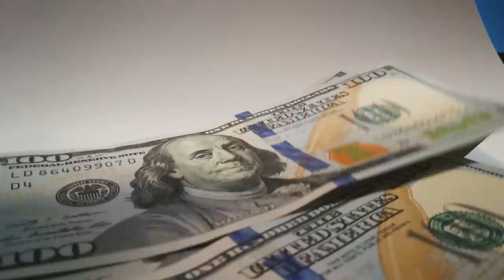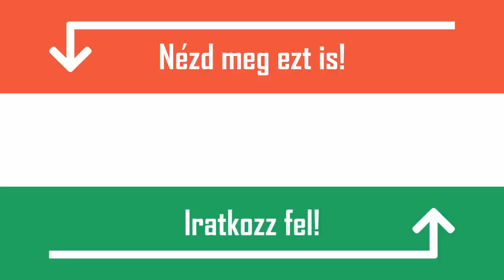[TOP 10] DOLOG AMIT NEM TUDTÁL A MACSKÁDRÓL [MEGHÖKKENTŐ TÉNYEK A HÁZIKEDVENCEINKRŐL]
1. A csokitól betegek lesznek
Akárcsak a kutyák, a macskák is érzékenyek a csokoládéra.  Ha kedveskedni akarsz kedvencednek, hidd el, hogy többre fog értékelni egy falat finom nyers húst, mint egy-két kockát a csokoládédból.  Egyébként is, a macskák nem képesek érezni az édes ízt.

2. Nagyon jól bírják a meleget
A házi kedvenceink rokonai, például az oroszlánok sokszor hatalmas hőségeket kénytelenek elviselni a vadonban.   Emiatt könnyedén képesek ellenállni a meleg időjárásnak, nem okoz problémát számukra.  Ez igaz a macskáinkra is, mikor nyáron nagyon melegünk van és meglátjuk a kedvencüket, nem kell aggódni, mivel a mancsukon keresztül könnyen levezetik a hőt.

3. Egyedi orr
Ahogy az embereknél az ujj, úgy a macskáknál az orr rendelkezik sajátos mintázattal.  Emiatt, ha egy macska bűnt követ el, mondjuk kiborít egy akváriumot, akkor jobban teszi, ha az orrlenyomatát nem hagyja ott, hisz így könnyen lebukhat.

4. A macskák is jártak az űrben
Nemcsak az emberek, de négylábú kedvenceink is eljutottak már az űrbe.  Az első úrhajós egy francia macska volt, Felicette, akit az utazás során Astrocat-nek neveztek el.  Felicette minden probléma nélkül túlélte az utazást, valószínűleg nem is tudja, hogy mekkora sztár ő a macskák körében.

5. Könnyen hazatalálnak
A macskák agya úgy működik, akár egy iránytű.  Ha elkalandoznak a környéken, nagyon könnyen hazatalálnak, érzik merre kell menniük.  Ez többek között azért is előfordulhat, mert szeretik felfedezni a környéket, tehát van lehetőségük megtanulni, hogy mi merre van.

6. Szoktak álmodni
A macskák az életük 70 %-át átalusszák.  Ebből a legtöbb időt szunyókálással töltik, de olykor mély álomba merülnek.  Ilyenkor szoktak álmodni, hogy pontosan miről, azt még egyikük sem mondta el.  Mindenesetre abban biztosak lehetünk, hogy álmodtak már arról, hogy átveszik az emberek felett az irányítást.

7. Jobb és bal mancs
A nőstény macskák általában jobb mancsosak, míg hím társaik a bal mancsukat preferálják.  Az emberek 90%-a jobbkezes és érdekes, hogy a maradék 10 százalék többsége férfi.

8. Macskauralom
Köztudott tény, hogy a macskák az ókori Egyiptomban nagy népszerűségnek örvendtek.  Úgy hitték, hogy varázserővel rendelkeznek és szerencsét hoznak a gazdáik számára.  Az egyiptomiak ékszerekkel díszítették őket, a kor ínyencségeivel etették és miután elpusztultak mumifikálták őket.  A hatalmas népszerűségük miatt, ha valaki megölt egy macskát, azt halállal büntették.

9. A dúsgazdag Tomasso
Tomasso, az olasz származású macska egy nap Róma utcáit járta, amikor rátalált egy egykori ingatlanközvetítő.  Az idős hölgy egyedül élt, ezért úgy döntött befogadja az állatot.  Boldogan éltek, azonban a néni 94 éves korában elhunyt.  Összes vagyonát szeretett macskájára, Tomassora hagyta, aki 13 millió dollárt rakhatott zsebre, ezzel elmondhatjuk, ő minden idők leggazdagabb macskája.

10. A fekete macskák jelentése
Hazánkban, és még sok más országban, ha átmegy előttünk az úton egy fekete macska, azt balszerencsének fogjuk fel.  Nagy-Britanniában, Ausztráliában és Japánban ez azonban pont fordítva van, ott jó szerencsét jelent. Sőt mi több, ezekben az országokban egy időben még az áruk is magasabb volt a többi macskáénál, hisz a jó szerencsében bízva sokan ellopták őket, így nagy volt irántuk a kereslet.